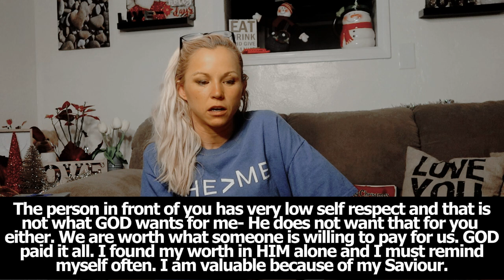A talk on modesty. Goodbye for now, I’ll be back Lord willing.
VERY IMPORTANT CLARIFICATION... I AM NOT ENCOURAGING, PERMITTING, EXCUSING SIN- NOT ANY SIN. I AGREE WE SHOULD ALL BE STRIVING TOWARDS JESUS. I BELIEVE THAT THE BIBLE IS TRUE, THAT IT IS ALIVE. I BELIEVE IT IS HOLY AND THE BREATHED WORD OF GOD. I DO NOT THINK SIN IS OKAY. I DO NOT WANT TO CAUSE OTHERS TO STUMBLE OR TO BE LED ASTRAY AT ALL. WE ALL SHOULD ENCOURAGE ONE ANOTHER IN LOVE, OTHERWISE PEOPLE WILL BE PUSHED AWAY FROM THE FAITH AND THE TRUE HOPE- IN OUR LOVING CREATOR.

Please continue to provide questions, feedback, prayer requests. whatever you like.

You are encouraged and permitted to express feedback, frustrations and disappointments however is needed/ however you desire.

I do not want anyone to not feel like they can criticize me. It is perfectly okay and even encouraged. Previously I was told that I did not seem to care about the comments coming in, that I was not acknowledging them. Your words matter to me. Your feedback matters to me. Your criticism matters to me. Thank you for helping me correct my wrongs, to repent and seek GOD. I will do much more of that moving forward. If the Lord wills, we will be back soon to study and search the scriptures as a family, in the MOST HIGH GOD. Love you! Truly. Lori Beth

I plan to take some amount of time off to focus on the Lord, I will be reading privately and will resume posting videos when I feel it in my heart and in my prayers that it is time to return. I LOVE READING WITH YOU ALL, I LOVE IT. BUT, I NEED TO PRAY, REPENT AND FOCUS ON THE LORD. GOD BLESS YOU ALL, WITH ALL MY HEART AND LOVE.

eventually, Daniel and I do plan to post content that is more personal. We want to share our lives as Christians in this fallen world. That is not what is happening when I open the Bible to read the Scriptures. When the Bible is open and read, the attention and focus should be on the Bible. Your words are heard. Your feedback and requests are heard and for now, as a result. I say Goodbye. Again, GOD bless. May HIS peace be with you.